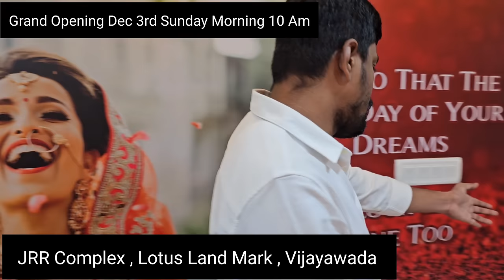Our First Business | Adi Reddy's luxury Unisex Salon In Lotus land mark Vijayawada | Jawed Habib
Jawed Habib Luxury Unisex Salon In Vijayawada Lotus Land Mark